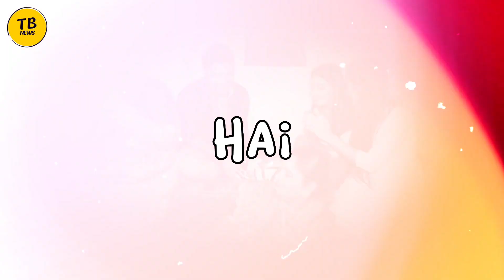रामायण सीरियल के कलाकार आज कहा है | 36 साल बाद इतने बदल गए है सभी कलाकार !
Friends, you must have seen the TV serial Ramayana in the 80s,
This is the most popular serial of that time.  And this serial had created many records.  By the way, do you know?  Today, where are these famous stars and how they look.  So let us tell you how they are in the recent past.
Number 1. Renu Dhariwal.
Renu Dhariwal plays Ravana's sister Soupankha in India's famous television show Ramayana.  The religious TV serial Ramayan was aired on television in the year 1987, which has passed 33 years today. And Renu Dhariwal has changed a lot.
Number 2. Sudhir Dalvi.
Sudhir Dalvi is the name of the artist who played the role of Guru Vashisht in the then-trending TV serial Ramayana.  Apart from Ramayana, Sudhir has worked in many TV serials.
Number 3. Arvind Trivedi.
Arvind Trivedi was the actor who played Lord Rama's enemy Ravana in the Ramayana.  Arvind Trivedi is a great acting artist who makes Ravana's character feel like reality with his acting.  Arvind Trivedi put so much life into this character that people had actually come to know him by the name of Ravana.  And today Arvind Trivedi has changed a lot.
Number 4. Arun Govil.
Arun Govil was the one who played Lord Ram in popular TV serials like Ramayana.  Arun Govil, who managed to give a real feel to a character like Lord Ram with his acting, always liked to see his fans in the role of Lord Ram only.  Arun Govil has also changed a lot today.
 Number 5. Deepika Chikhaliya.
Deepika Chikhaliya is the actress who plays the role of Mother Sita, the wife of Lord Ram.  Deepika Chikhaliya, who won everyone's heart with her simplicity and beautiful performance, has played a role in many mythological legends.  Deepika Chikhalia has become more beautiful today.

After 36 years, this actor of Ramayana serial has changed so much!

36 साल बाद आज इतने बदल गए है रामायण सीरियल के यह कलाकार !